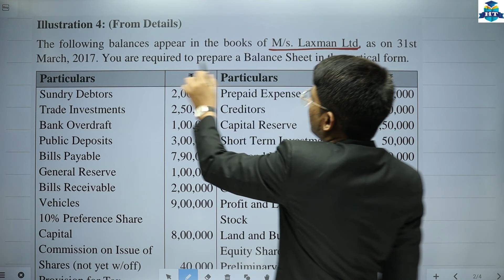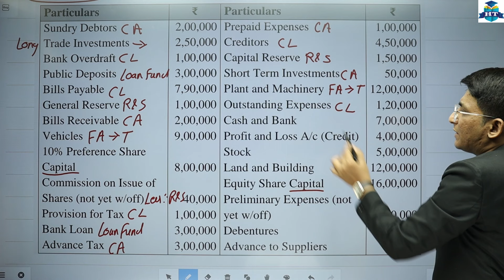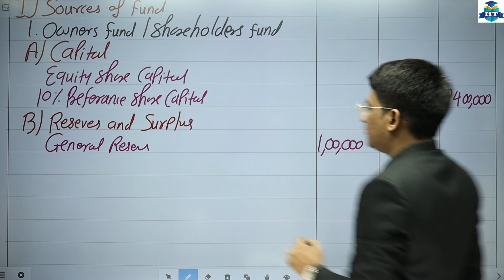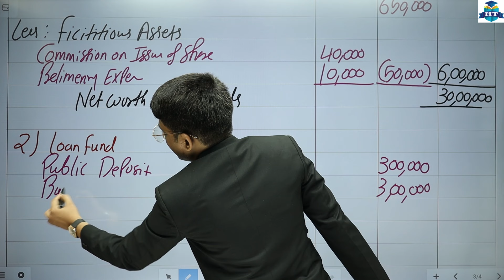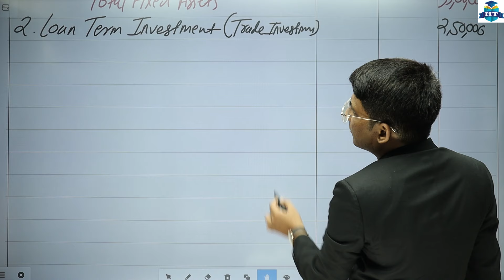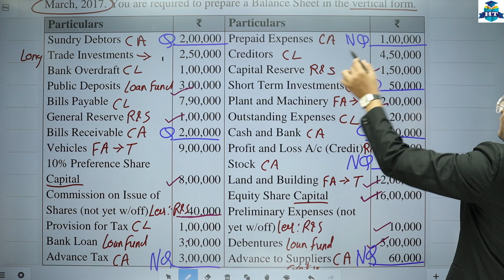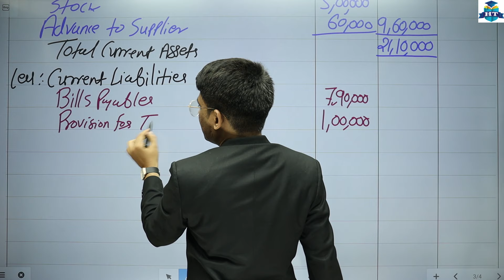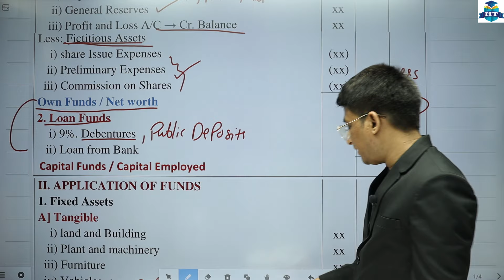S.Y.B.COM || Analysis of Financial Statements || Chapter 2 | Semester 3 | Lecture No. 3 | Hemal Sir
S.Y.B.COM || Analysis and Interpretation of Financial Statements || Chapter 2 | Practical  Problems Q.3 & Q.4 | Lecture No. 3 | Introduction to Management Accounting | Prof. Hemal Vadher |

👉S.Y.B.Com | Accountancy and Financial Management- III | Semester 3👈

👉S.Y.B.Com | Introduction to Management Accounting | Semester 3👈

| Thanks |